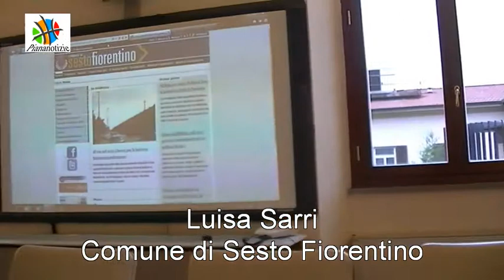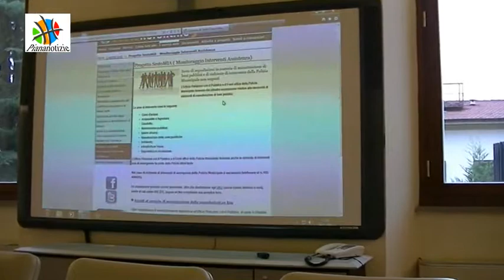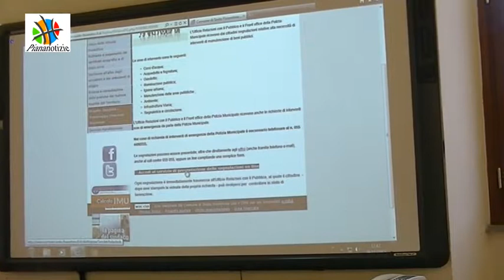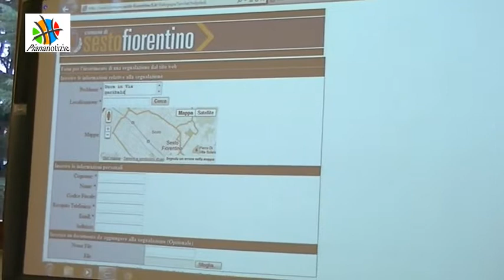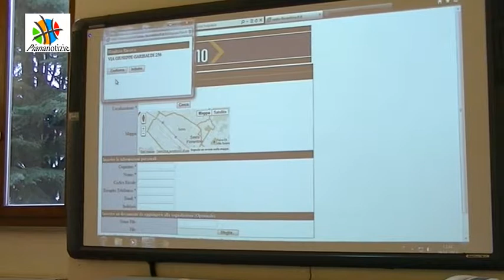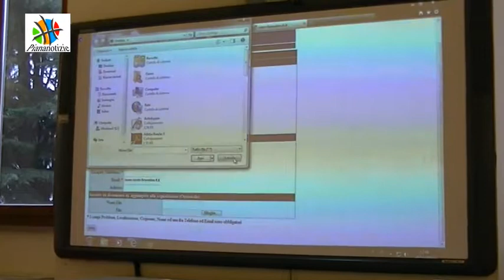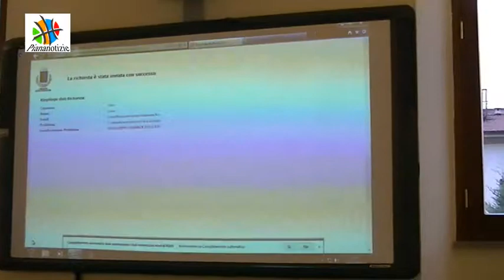Sesto Fiorentino: la burocrazia diventa più facile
SESTO FIORENTINO - Luisa Sarri, responsabile dei servizi demografici del Comune di Sesto Fiorentino, spiega le nuove opportunità per i cittadini per semplificare i loro rapporti con la burocrazia usando, in questo caso, le risorse della "rete".